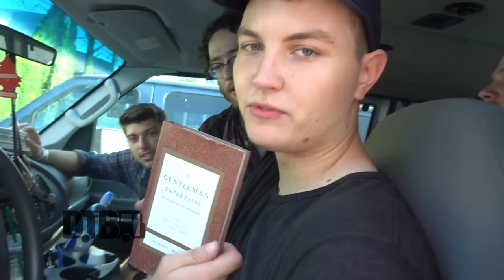Belmont - BUS INVADERS Ep. 1366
On this episode of DTB’s “Bus Invaders”, we take you inside the touring vehicle of the pop punk band, Belmont, while on tour with Such Gold, Southpaw, Intervention and Chief State. Belmont is currently supporting their debut self-titled album.

Information about this video:
Location - Cobra Lounge in Chicago, IL